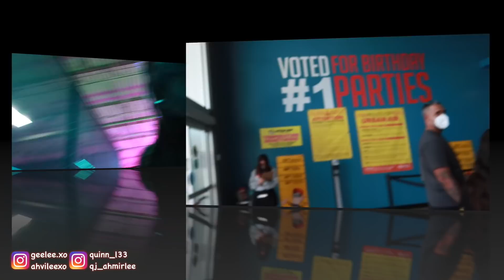QJ's 9TH BIRTHDAY PARTY VLOG 🥳